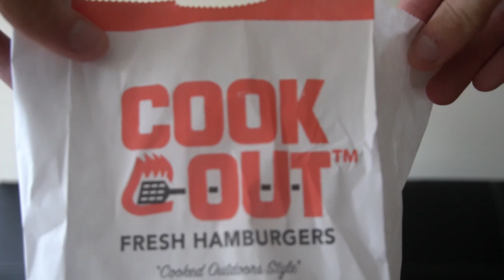FAST FOOD FRIES BLINDFOLD TASTE TEST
I try my best to distinguish between Chic-Fil-A , Mcdonalds , Bojangles , Taco Bell , and Cook Out French fries!